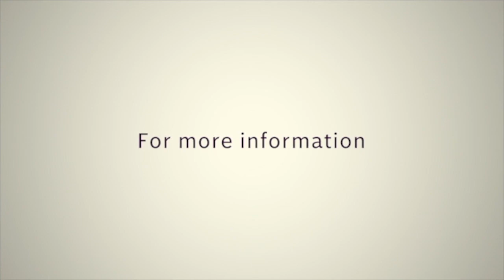Sanctification | Dec. 19th | Pastor Godwin Dan-Abia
In this teaching, Pastor Godwin shares the how sanctification is the only way to please God and serves as a prelude to manifesting the power of God. We hope this encourages you on your faith journey.

Sometime ago, we had an extensive Bible study series, check it out here: